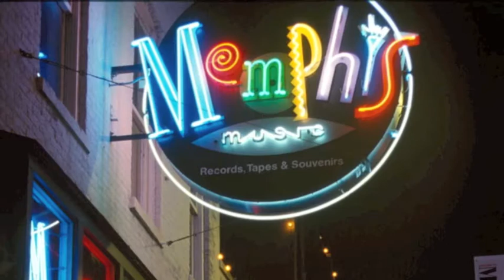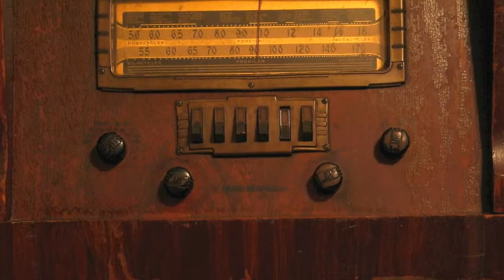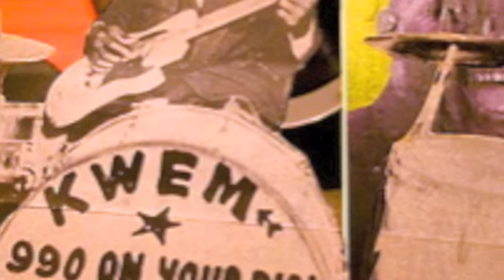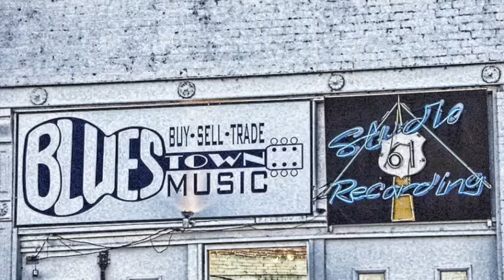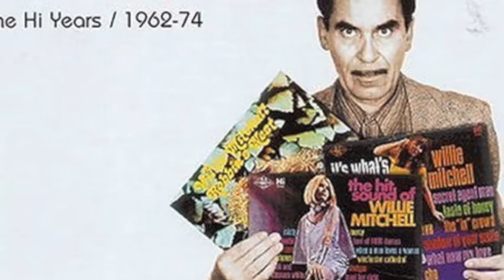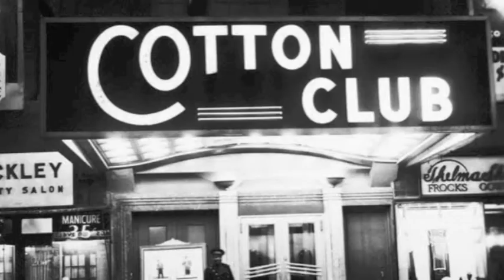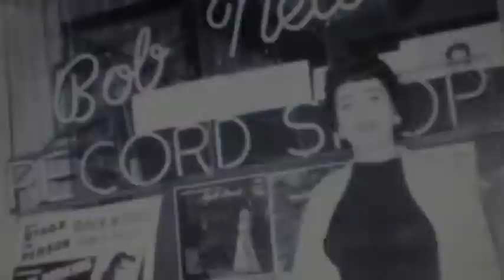West Memphis Heritage.m4v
Sample Video Idea for Documentary Proposal- West Memphis Music Heritage